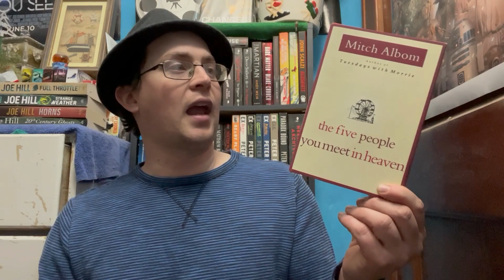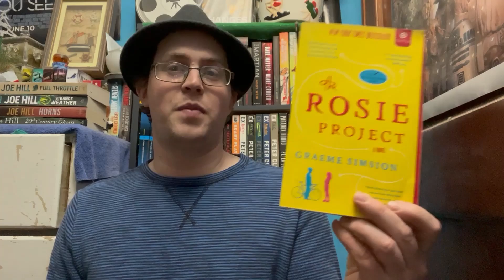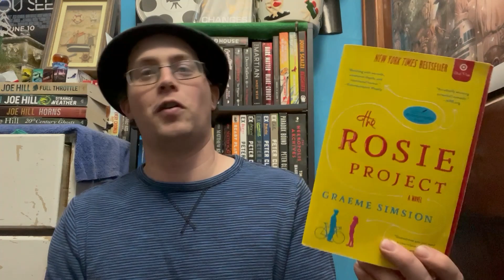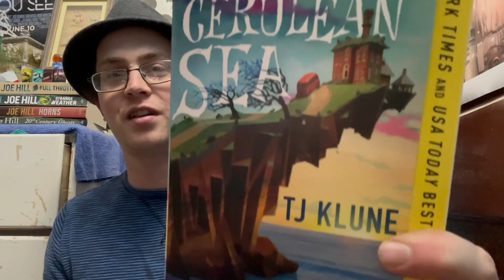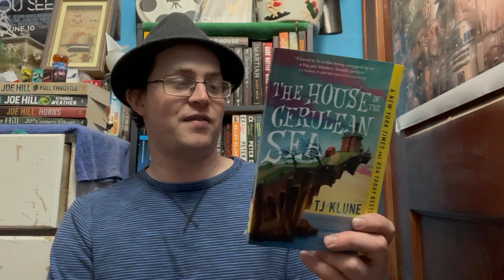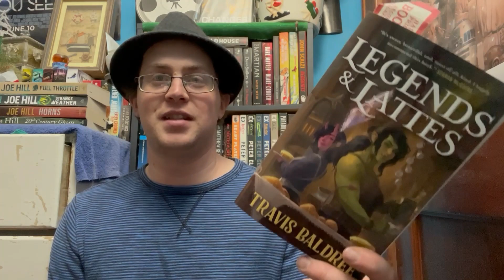Cozy Reads for the Winter Blahs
As Winter continues, we all want that book that feels like a warm hug. Here are a few cozy reads I have enjoyed!